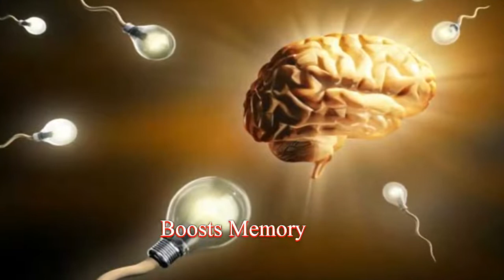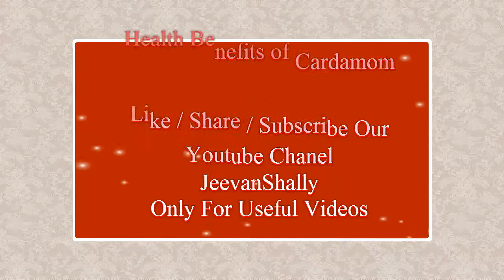Top 10 Health Benefits of Cardamom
cardamom benefits
cardamom benefits weight loss
cardamom benefits skin
cardamom face mask
how to use cardamom for hair
cardamom face pack
benefits of eating cardamom daily
elaichi benefits for skin
Health Benefits Of Elaichi(Cardamom)
Cardamom Benefits for Bad Breath, & Weight Loss
Incredible health benefits of elaichi (Cardamom)
Ayurvedic Weight Loss Herbs – Powerful Fat Burners
Best Health Benefits of Green Cardamom
how to make cardamom tea for weight loss
Amazing Benefits and Uses Of Cardamom Tea
What Are the Benefits of Cardamom Tea?
Top 20 Herbs For Weight Loss